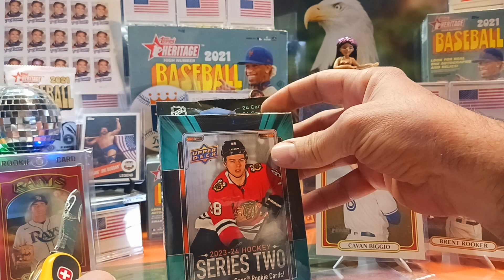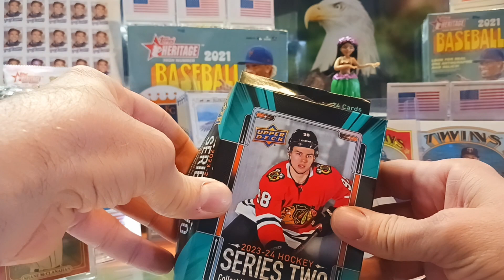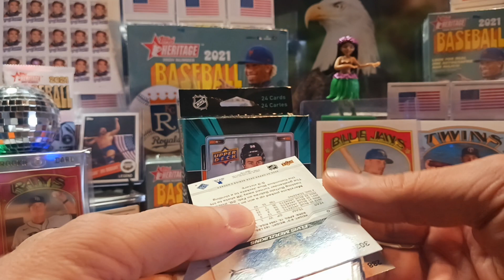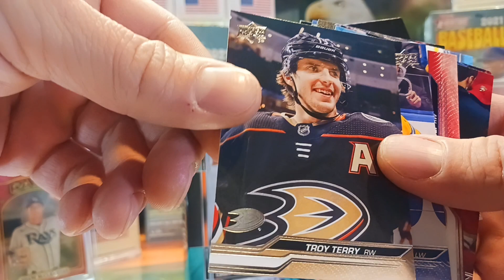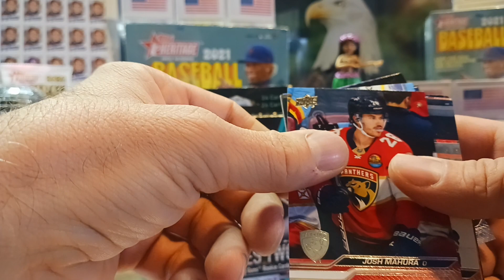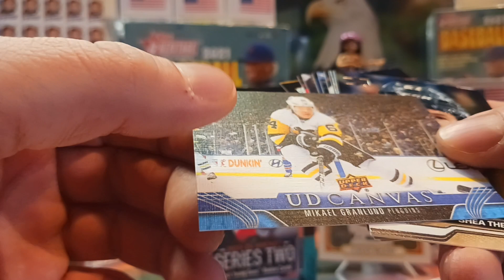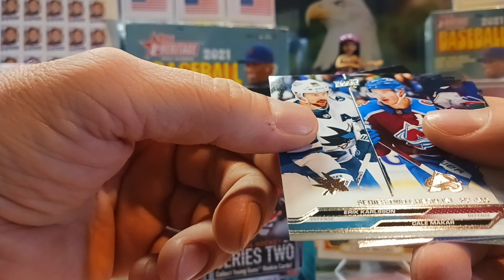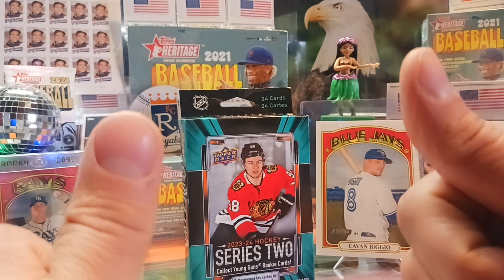2023-24 Upper Deck NHL HOCKEY🏒 🥅🚨Series Two✌️Hanger Box📦